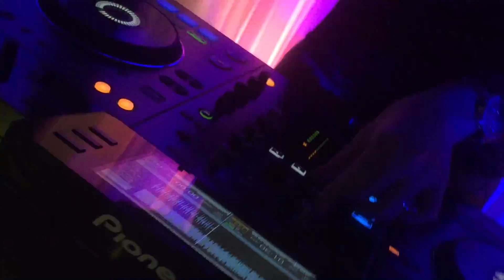Lương Gia Huy làm MC bá đạo 2 Dancer sexy nóng bỏng show đại gia DJ Chích Chòe cùng dàn SAO khủng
➱➱ Lương Gia Huy hát được nhiều thể loại nhạc từ: Nhạc Trẻ - Pop Ballad - Cho đến Dance Remix - Vinahouse - Hip Hop - Bolero vv.